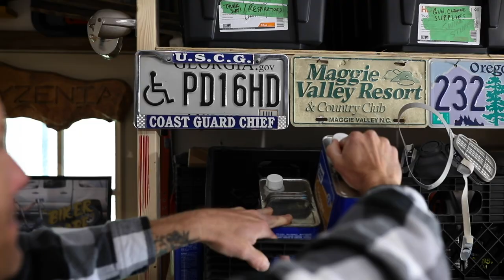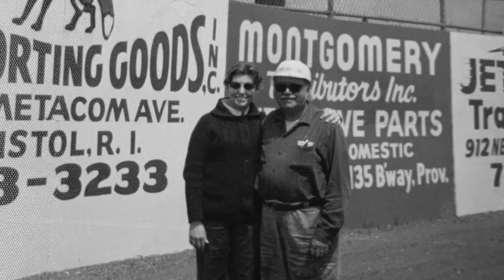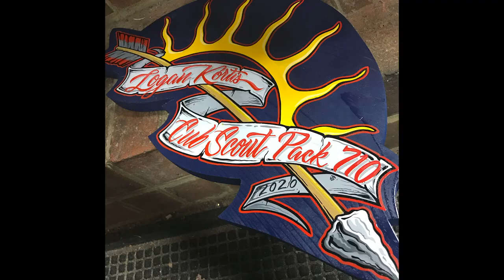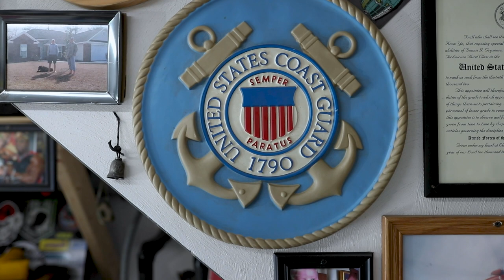Sign Painter, Artist Joey Gryzenia (STRONGHOLD SIGN ARTS)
Joey Gryzenia, Sign painter and craftsman of hand lettering and custom illustrations. Sign writing artist specializing in brush lettering, fine line painting, pinstriping and kustom kulture art using 1shot paint and alphanamel paint. In addition to sign lettering work, Stronghold Sign Arts specializes in garage art, man cave art, truck lettering, boat lettering, vehicle lettering, hot rod and rat rod lettering, motorcyle lettering and and painting. Custom wood shadowboxes (military shadowbox) and military retirement gifts. US Coast Guard Veteran owned and honored to do commissions for military service members to include US Air Force, US Army, US Marine Corps, US Navy, and US Coast Guard.